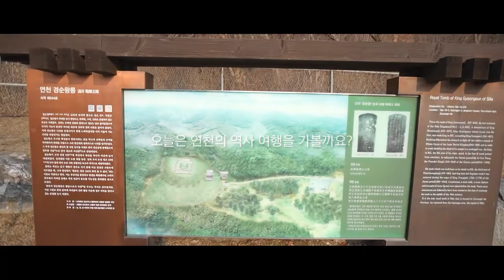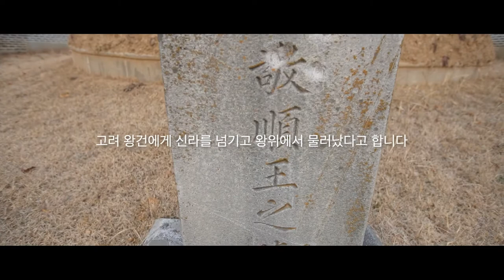연천의 역사 여행을 떠나요! "경순왕릉"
오늘은 연천의 역사 여행을 하러 가는 날입니다.
여러분들은 경순왕릉에 대해 알고 계시나요?

경순왕릉은 신라의 마지막 왕이 잠든 곳인데요.
많은 역사와 이야기가 담겨있는 연천 역사 여행 좋은 영상이 되길 바라며,
여러분들이 알지 못하는 곳까지 소개해 드리겠습니다!

그러면 여러분 경순왕릉을 알아보러 가보실까요?